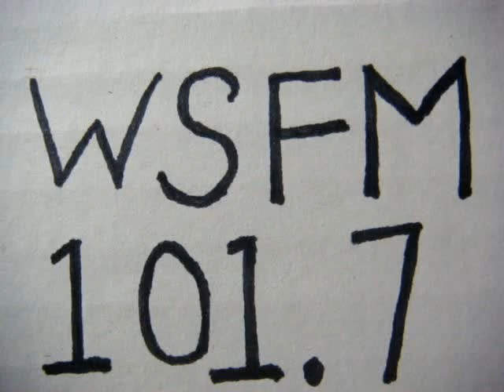No 640 Your song with Richard Mercer. 10 September 2014